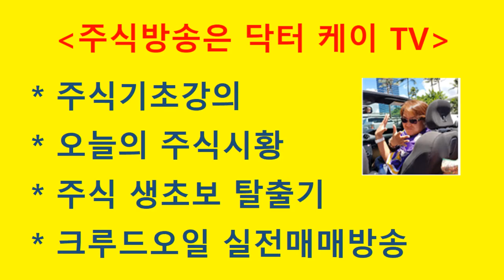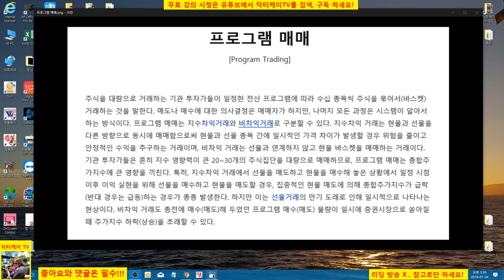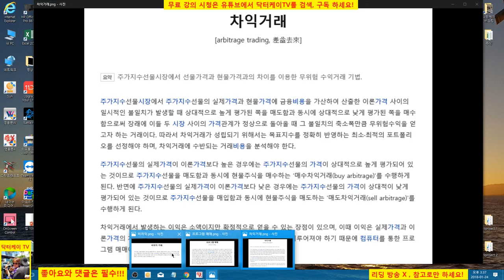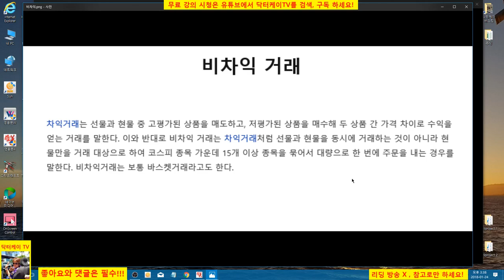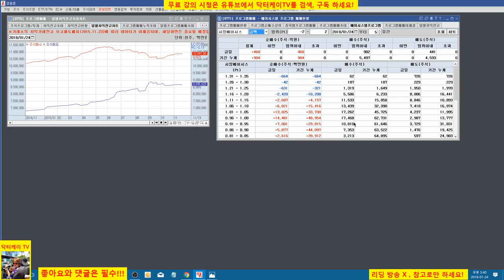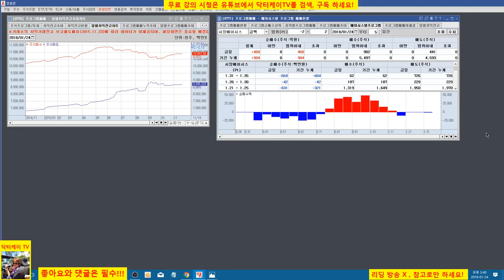= 닥터케이 TV =주식기초강의 71회/프로그램 매매